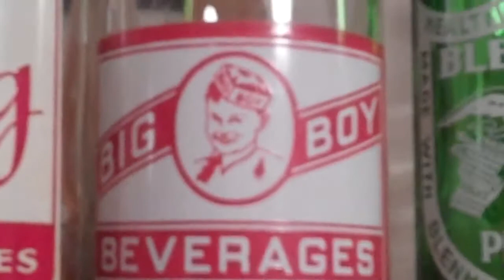Antique Bottles and Cans from South Carolina Botellas y Latas Antiguas Carolina del Sur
extensive collection of bottles and cans...collecion extensiva de botellas y latas